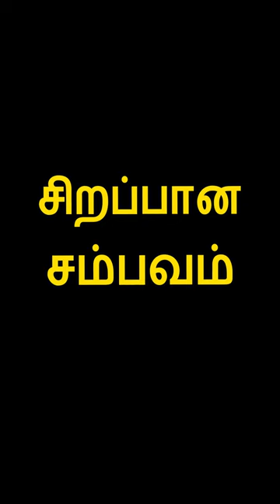Leo 🦁 Movie Pranesh Alaparai 😂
Leo 🦁 Movie Pranesh Alaparai 😂 shortvideo @SonAndDadOfficial

In this video pranesh dring eat and everything he says Leo movie style bloody sweet 🎂